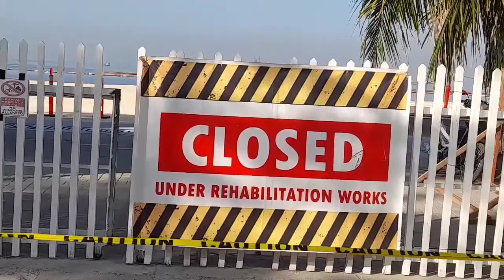MANILA BAY UPDATE: JANUARY 25 2022 NASAYANG LANG HINDI NAILATAG.